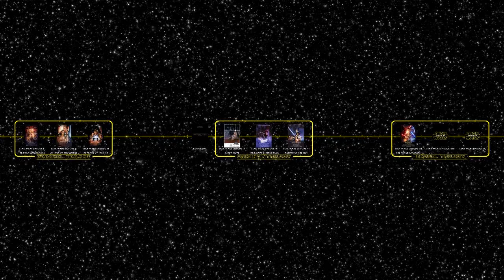Star Wars Canon Universe Timeline (June 2016)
Star Wars Canon Universe Timeline

An Animated Info-graphic showing the Timeline of the Star Wars Canon Universe!

This Timeline includes:

All Movies in the  Star Wars Canon Universe

*Sequel Trilogy
- Star Wars Episode VII The Force Awakens
- Star Wars Episode VIII
- Star Wars Episode IX

All TV Shows in the  Star Wars Canon Universe

All Comics & Novels in the  Star Wars Canon Universe

Notes:
-This Timeline will get Updated as More is added to theStar Wars Canon Universe.
-Some Movies and TV shows may show flashbacks, which are not shown on the Timeline

-Link to image of Star Wars Canon Universe Timeline